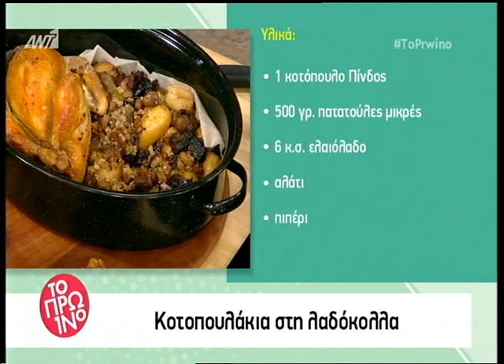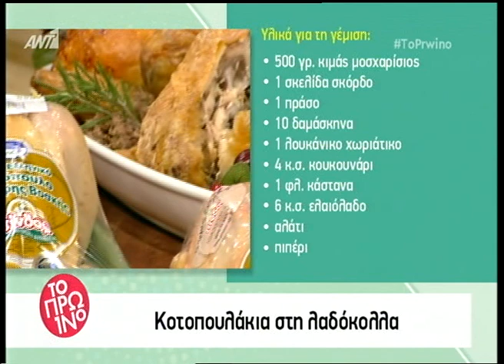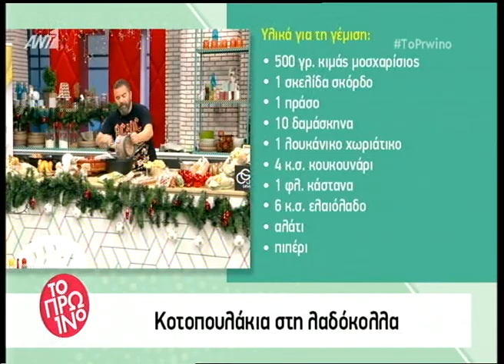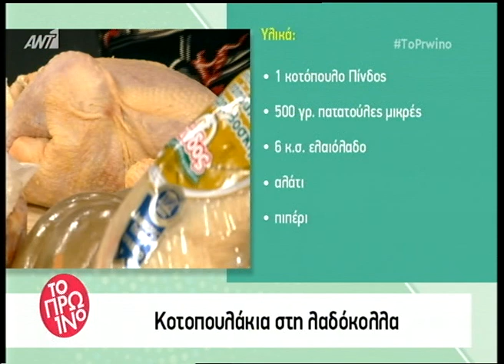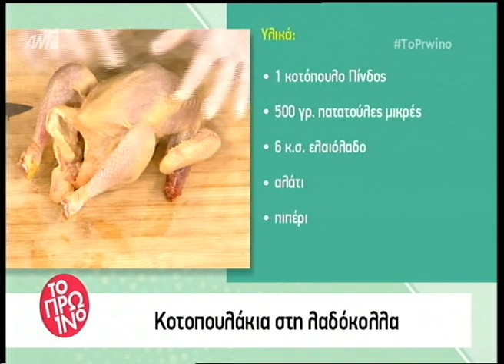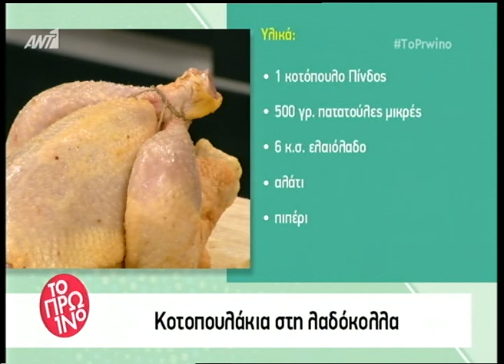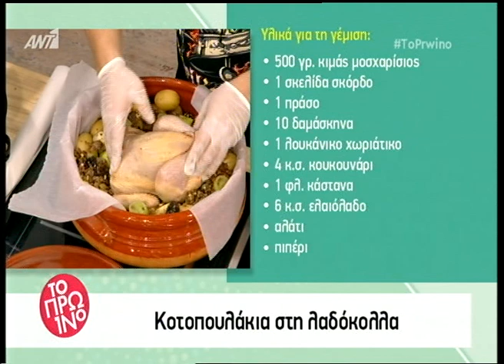Βασίλης Καλλίδης: Κοτoπουλάκια Πίνδος στη λαδόκολλα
Ο Βασίλης Καλλίδης ετοίμασε μια πολύ εύκολη συνταγή για κοτοπουλάκια Πίνδος στη λαδόκολλα στο Πρω1νό του ANT1 με την Φαίη Σκορδά στις 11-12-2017.